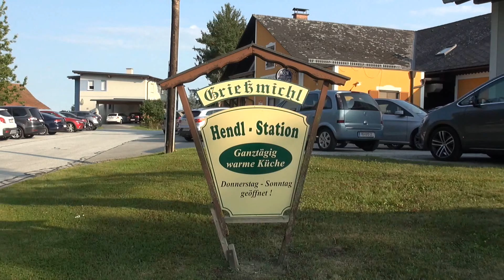Beim Gh. Grießmichl ist Morgen kein Musikantenstammtisch, erst am 19. September 2024